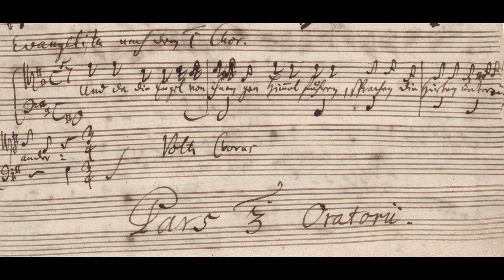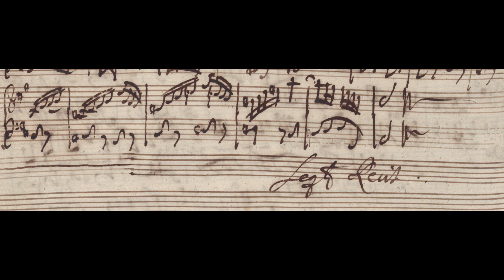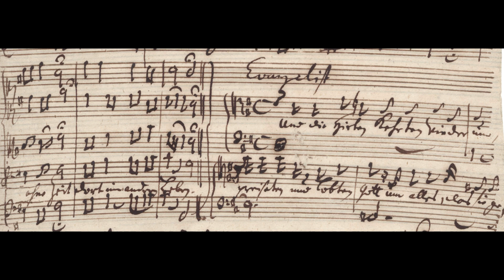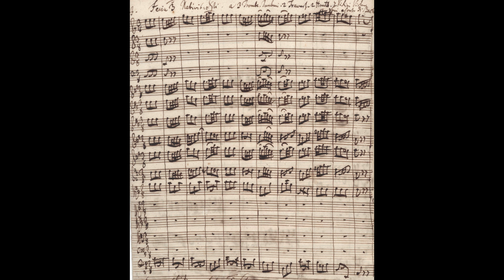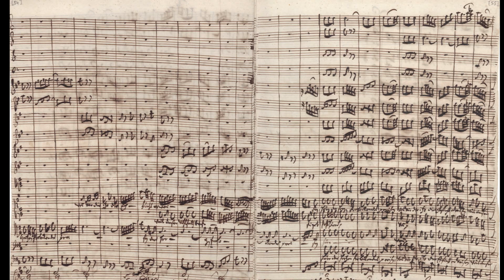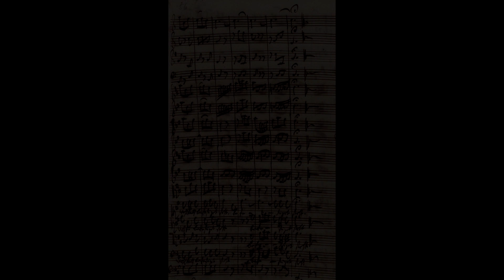Johann Sebastian Bach - Christmas Oratorio - Cantata 3 (1734) BWV 248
Johann Sebastian Bach - Christmas Oratorio - Cantata no. 3 "The Adoration of the Shepherds" BWV 248

John Eliot Gardiner conducting the Monteverdi Choir and the English Baroque Soloists

Manuscript from the Staatsbibliothek zu Berlin
Merry Christmas!